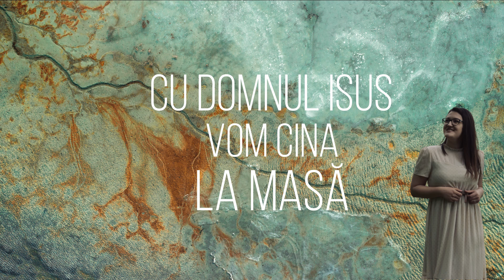Tabita Apostol - Casa mea (Official lyrics video)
Versuri și Muzică: Sami Lupu
Voci adiționale: Tabita Apostol, David si Simona Preuteasa
Instrumental: Marius Padure
Chitara acustică & electrică: Teo Cheregi
Mix & Mastering: Daniel Surlaru